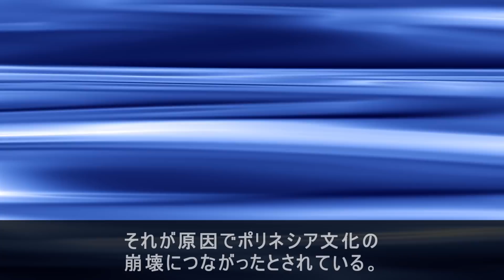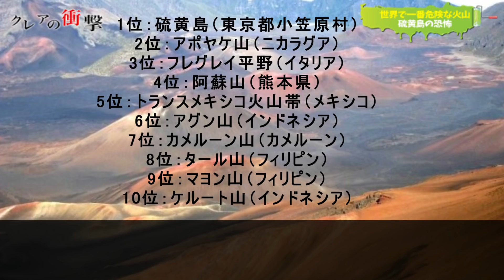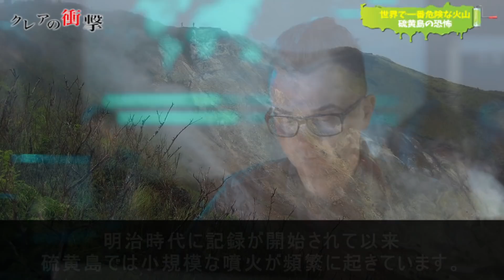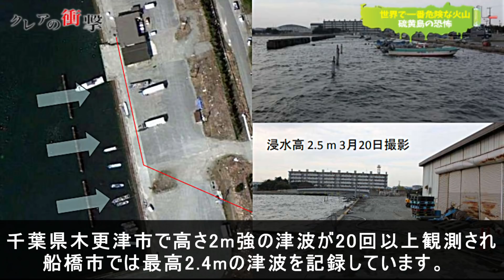【衝撃】硫黄島火山が世界一危険な理由！噴火で日本全土が…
クレアの衝撃 F1は【DAZN】で観戦できます。